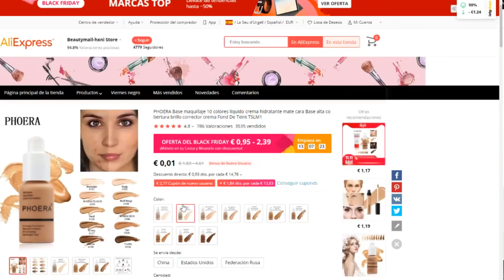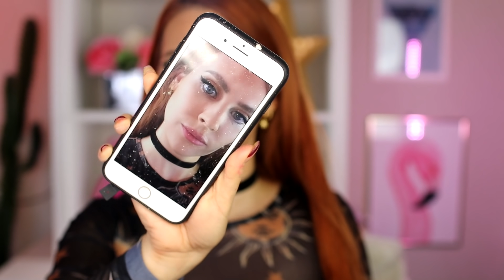INSTAGRAM Vs REALIDAD: PROBAMOS EL POLVO FACIAL MÁGICO DE LOS ANUNCIOS ¿ESTAFA?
LA EXTENSIÓN PARA TU NAVEGADOR PARA NO OLVIDARTE DE AHORRAR DINERO EN COMPRAS ONLINE.

SHEIN: 25% ahorro = 10% cashback + 15% dto con código: letyshopses15

Hoy probamos un producto viral que está en todas las ads de facebook, instagram. el lápiz blanqueador de dientes . ¿es una estafa o funciona?

Más Videos:

LO QUE PEDÍ VS LO QUE RECIBÍ en tiendas chinas. ZAFUL ¿VALE LA PENA? BLACK FRIDAY!